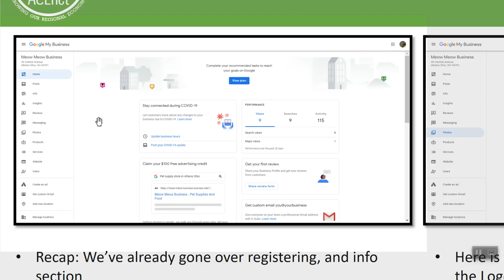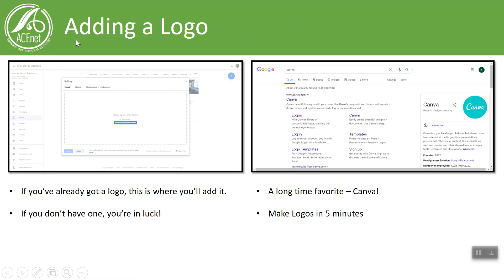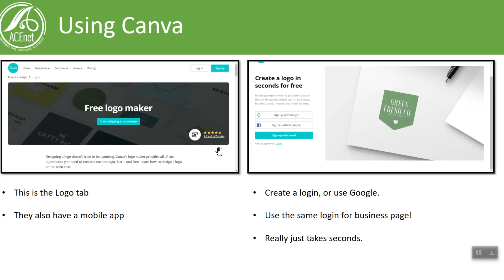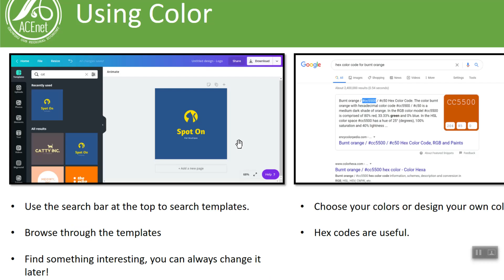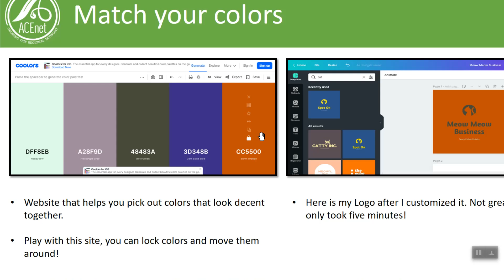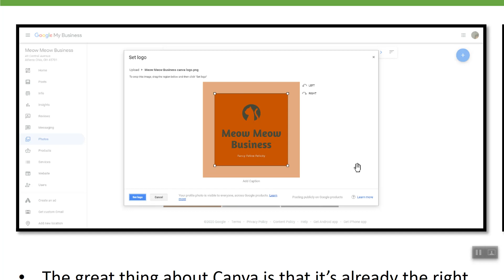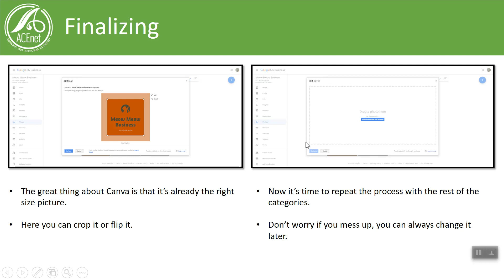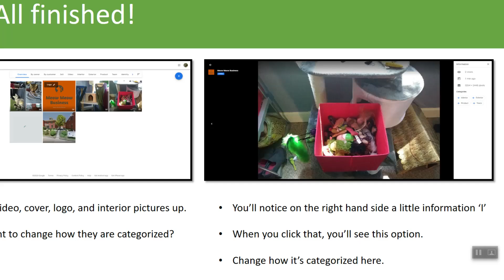Google Business Basics Photos and Logos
This class covers how to add photos, logos, interior and exterior shots of your business!